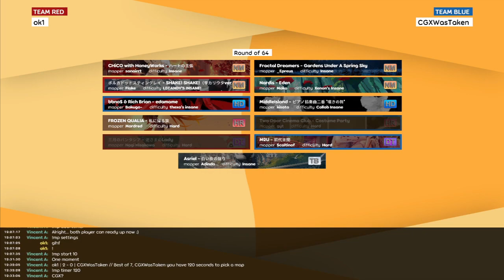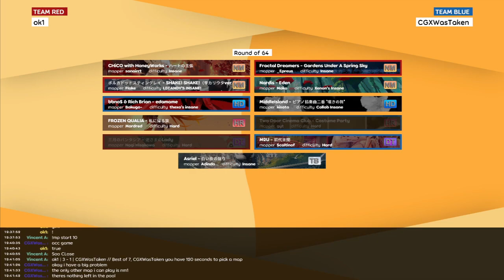OST | RO64: (ok1) vs (CGXWasTaken)